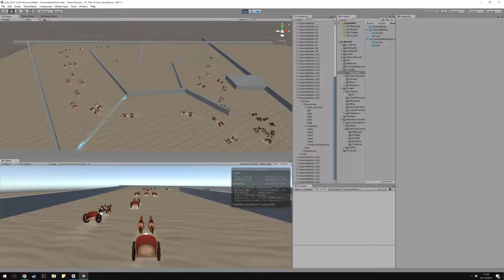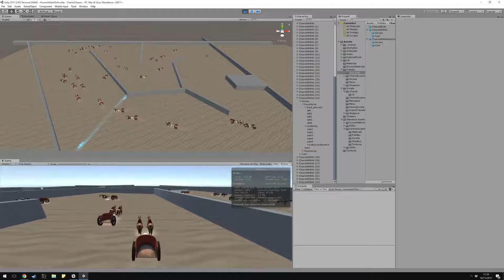AI with Animations, smoothed out